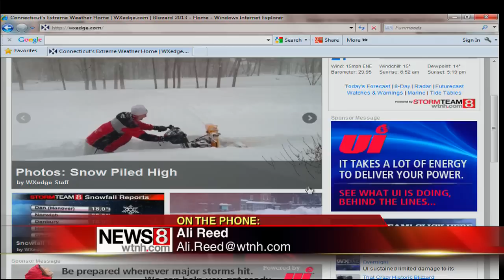Storm aftermath in Bridgeport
News 8's Ali Reed reports on conditions in Bridgeport after the storm.